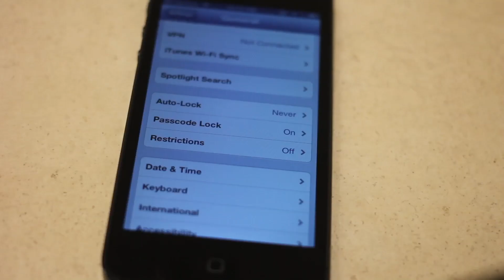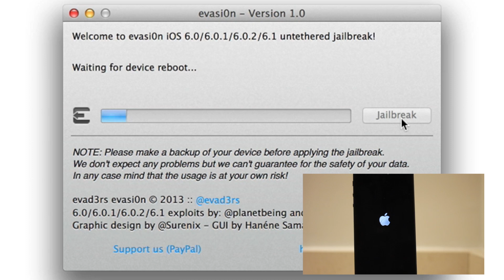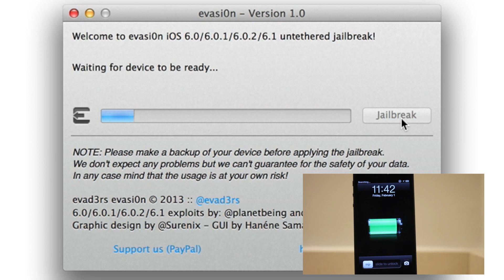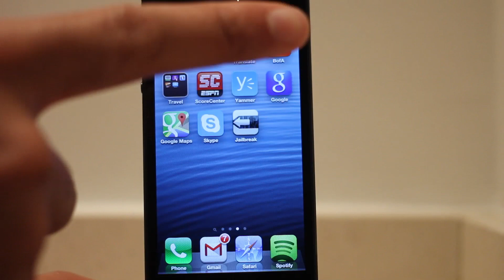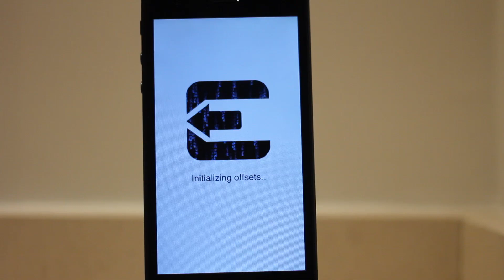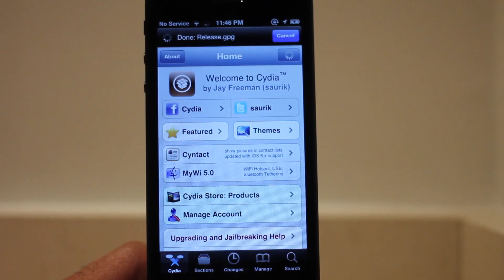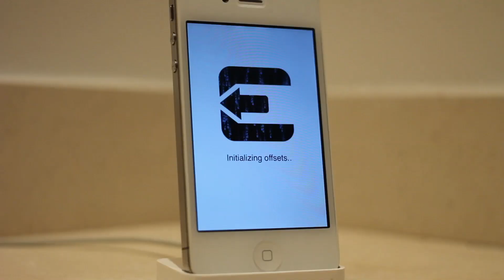How to jailbreak iOS 6 untethered with evasi0n - iPhone - iPad - iPod touch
This video tutorial shows how to jailbreak iOS 6 untethered using evasi0n. This tutorial is for the Mac, and it works with any iOS 6 device outside of the Apple TV. This includes the iPhone 3GS, iPhone 4, iPhone 4s, iPhone 5, iPad 2, iPad 3, iPad 4, iPad mini, iPod touch 4G, and iPod touch 5G.

This jailbreak works with iOS 6.0, iOS 6.0.1, iOS 6.0.2, and iOS 6.1.

The evasi0n jailbreak tool can be downloaded from our downloads

About iDB